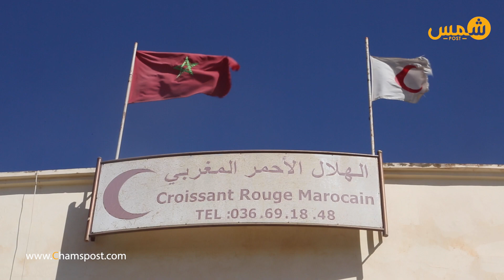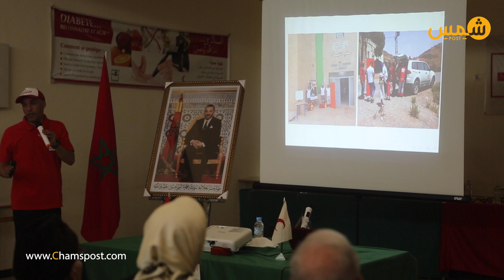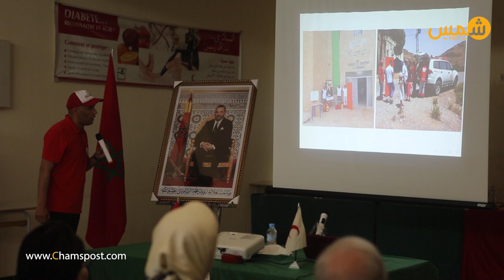الهلال الأحمر بوجدة يحيي اليوم العالمي للصليب الأحمر والهلال الأحمر